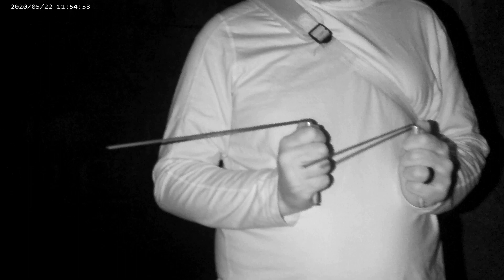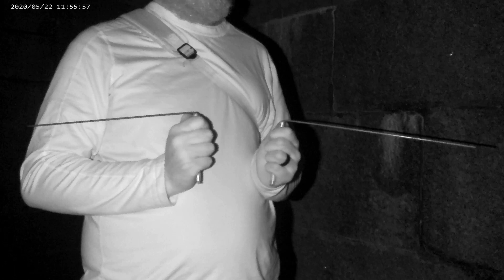OVERNIGHT AT FORT KNOX - Ghost Camp [PART 5]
In this video Zach and I group up with a couple of guests attending the ghost camp and explore multiple areas of the fort using multiple investigation techniques with a variety of tools. Some very interesting evidence is caught and some interesting things we have never encountered happens.